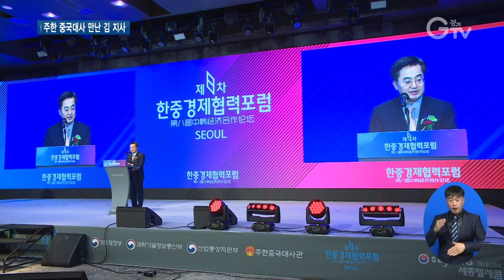김 지사 주한 중국대사 면담..교류 더 가까워진다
[앵커멘트]
싱하이밍 주한 중국대사가 14일 직접 경기도청으로 김동연 지사를 찾아왔습니다. 이날 두 사람은 2시간 넘게 시종일관 화기애애한 분위기에서 이야기 나눴습니다. 면담 현장, 화면으로 보시죠.

 [리포트]
김동연 경기지사가 집무실에서 싱하이밍 주한 중국대사를 반갑게 맞이했습니다.

안부 인사를 나누고.
싱하이밍 주한 중국대사에게 한중 수교 30주년 기념 감사패를 전달받습니다.
주한 중국대사관이 수여하는 감사패를 받은 건데, 광역자치단체장 중 김 지사가 처음인 것으로 알려집니다.
[녹취]
우리 성 기관들에서도 기관장들, 김동연 지사 만나면 자기 따뜻한 인사 전해달라고, 제가 간다고 하니까 많이 연락 옵니다. /고맙습니다.

미래 신산업·미래세대 등 여러 주제를 놓고 다방면에서 교류 방안을 2시간 넘게 화기애애한 분위기에서 논의했습니다.

중국과의 관계에 있어서 앞장서서 보다 돈독한 관계를 맺길 기대합니다. 교역, 투자, 특히 인적 교류, 관광, 문화, 스포츠, 모든 면에서 경기도는 중국과의 협력 강화에 한층 노력을 할 것입니다.

싱하이밍 대사는 김 지사가 오래전부터 부총리를 하면서 특히 양국 경제에 크게 공헌하셔서 기억하고 있다며 앞으로 활발히 교류하길 바란다고 화답했습니다.
[녹취]싱하이밍/주한 중국대사
경기도지사가 되시고 나서도 계속 중국에 대해서 관심 많고, 중국 경제에도 관심 많고, 시진핑 주석님도 우리 김동연 지사님을 압니다. 얼마 전에 장쩌민 주석 돌아가셨을 때도 와서 조문하시니까 대단히 감동됐습니다. 저도 여기서 열심히 하겠습니다, 노력하겠습니다.

김 지사는 지난 5일엔 서울 중구 주한 중국대사관에 마련된 고 장쩌민 전 중국 국가주석 분향소를 찾아 조문했는데, 이때 이들은 다시 만남의 자리를 갖고 차담을 나누기도 했습니다.

당시에도 김 지사는 싱하이밍 대사에게 우호 협력을 넘어 경제협력을 강화하자고 제안한 것으로 전해집니다.

경기도는 한중 수교 이듬해인 1993년 랴오닝성과 자매결연을 시작으로 현재 중국 8개 지방정부와 자매결연·우호협력 관계를 체결하고 다양한 교류 협력을 추진 중입니다.

영상취재: 경기도청촬영팀 영상편집: 윤지성

[자막]
1.김동연 지사, 싱하이밍 주한 중국대사 면담/경기도청(12월14일)
2. [녹취]싱하이밍/주한 중국대사
3. 싱하이밍 대사, 양국관계 발전에 이바지한 김 지사에게 감사패 전달
4. [녹취]
5. 2시간 넘게 교류 방안 논의
6. [녹취]김동연/경기도지사
7. [녹취]싱하이밍/주한 중국대사
8.김 지사, 장쩌민 전 중국 국가주석 분향소 조문/서울 중구 주한 중국대사관(12월5일)
9. 영상취재: 경기도청촬영팀, 영상편집: 윤지성